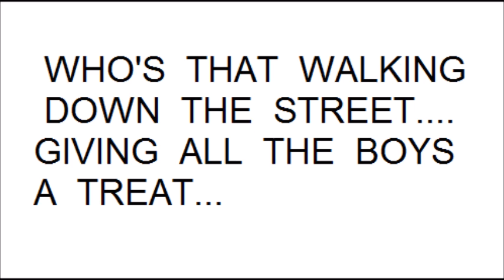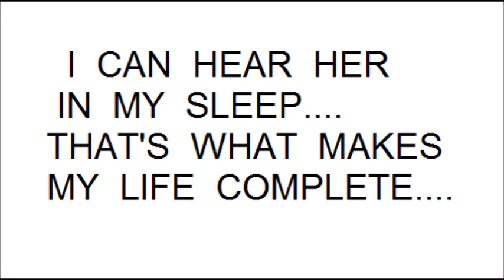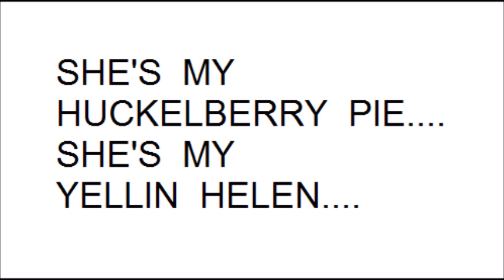Yellin Helen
A song about my Dear Helen. My friend Larry told me that he once called me and Helen answered the phone. He said he asked her, "Is this Yellin Helen?" She replied, "Hell no, this is hell on wheels".